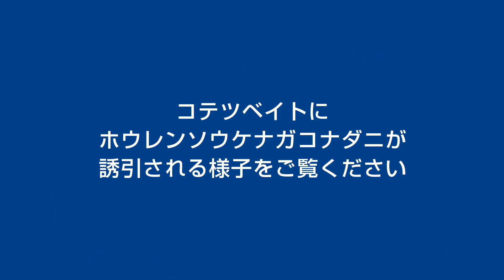コテツベイトに誘引されるホウレンソウケナガコナダニの様子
※虫が苦手な方は閲覧注意

害虫を「誘引して防除」するコテツベイトにホウレンソウケナガコナダニが
「誘引」される様子を顕微鏡で動画撮影しました。

殺虫剤コテツベイトについては、製品ページをご覧ください。

BASFの農業向けの製品、取り組みについてはBASFホームページをご覧ください。